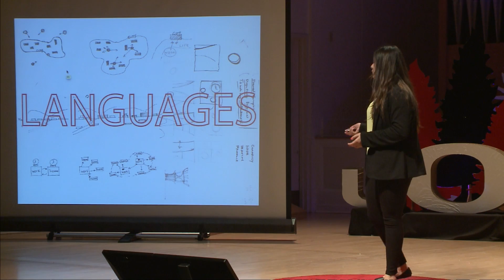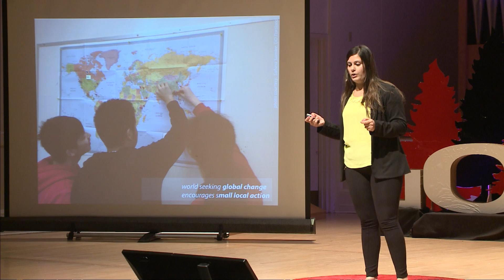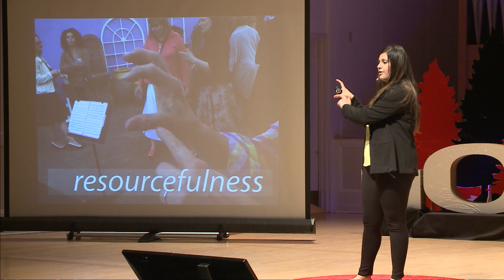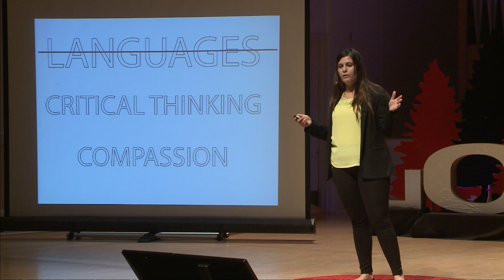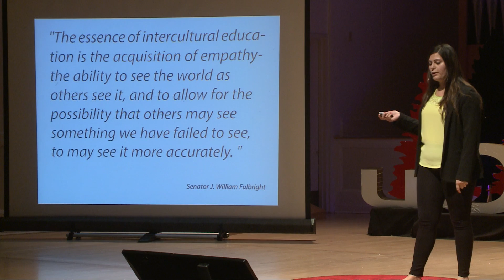Crossroads -- on languages and creativity: Grace Aaraj at TEDxUOregon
"As a Fulbright student from Lebanon, speaking four languages and participating in multiple events where multilingualism and multinationalism is dominant, I speak about how that experience can shape education."